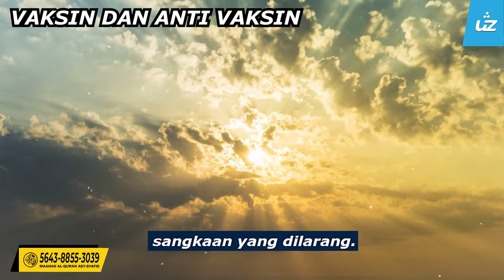VAKSIN DAN ANTI VAKSIN - Ustaz Zul Pandan